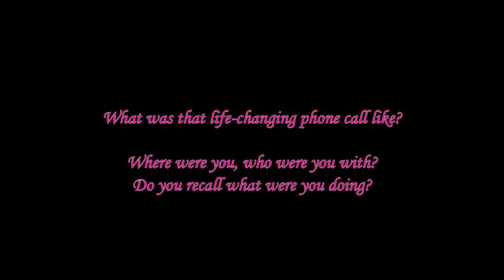2015 Post-Season Series - Part 2: The Phone Call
We delve into Sarah Cornett-Ching's fairytale season and recap the entrance into the sport of one of its hottest new stars.